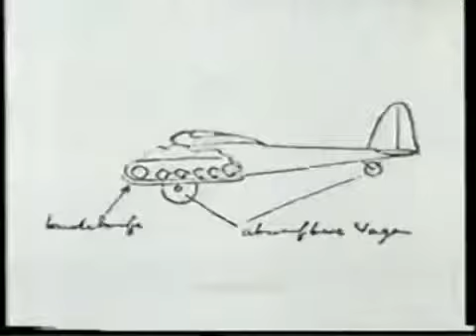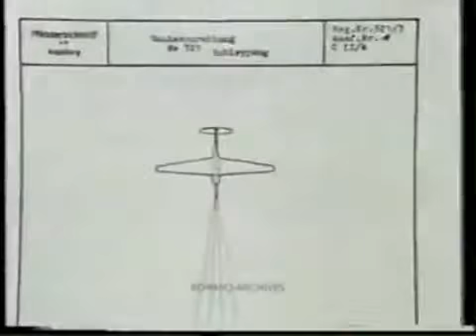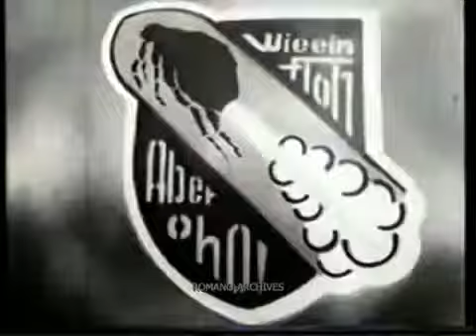Hanna Reitsch - Testpilot Interview 1976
This is an interview made in 1976 about Hanna Reitsch who was born on March 29, 1912, and died on August 24, 1979.